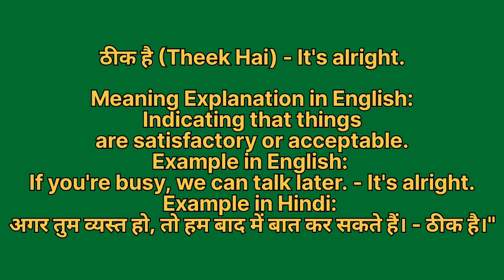Thik hai ko english mein kya kahate hain | ठीक है को इंग्लिश में क्या कहते हैं |Thik hai ki spelling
Thik hai ko English me kya kahate hain
Thik hai को इंग्लिश में क्या कहते है

ठीक है को इंग्लिश में it's alright कहते हैं
Thik hai ko English mein it's alright kahate hain